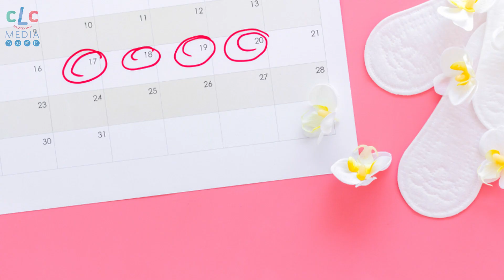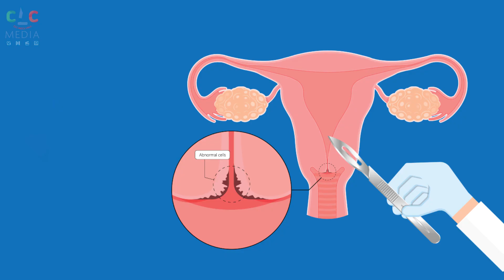SEPUTAR KESEHATAN EP 3 (Kanker Serviks)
Kanker serviks menduduki peringkat no. 4 di dunia, dan no. 2 di Indonesia. Apa sebenarnya kanker serviks itu? Untuk kalian para perempuan terutama, yuk pahami lebih dini mengenai kanker Serviks. Supaya dapat lebih dini untuk memulai pencegahannya